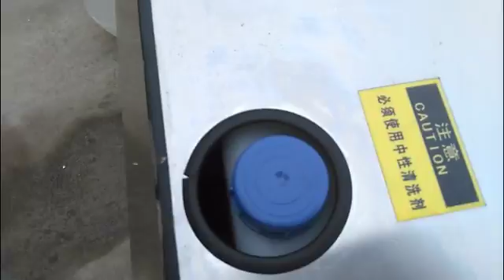hot water and steam cleaning machine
if you have need, please contact with Helen Li.